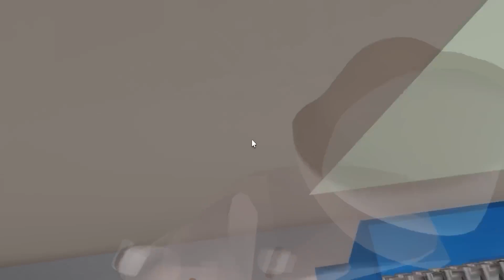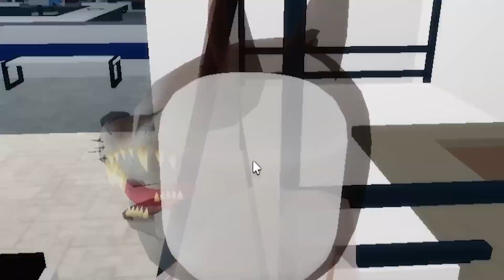ZOSTAŁEM UGRYZIONY PRZEZ WILKA!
Dziękuje za oglądanie tego filmu! Popcat GANG!!!